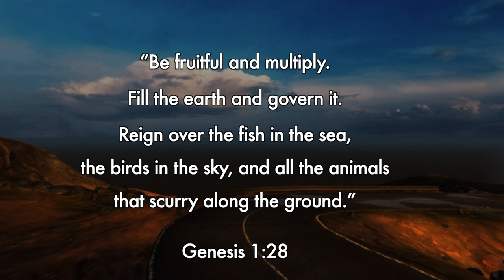Arrogance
An environmental video poem touching on climate change.

Poem and video by Tova Beck-Friedman
Reading: Tova Beck-Friedman